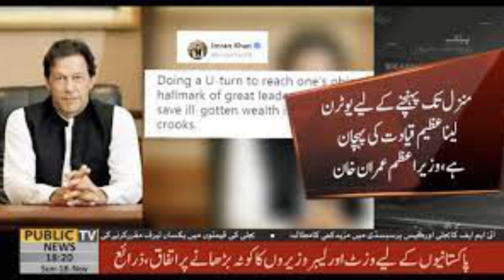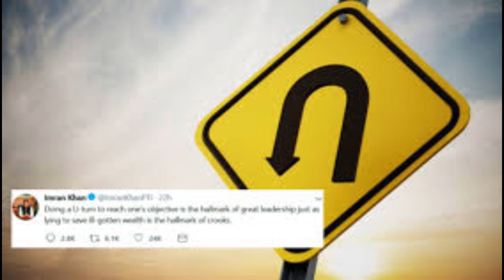U Turns of Ex-Prime Minsiter Imran Khan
Details of ALL U Turns of Imran Khan
Shiekh Rasheed
Perwaiz Elahi
wwe
ashish chanchlani
punjabi songs
dynamo gaming
carryminati
pewdiepie
bb ki vines
t series
pubg
tom and jerry
emiway bantai
study iq
5 minute crafts
amit bhadana
stand up comedy
mumbiker nikhil
bts
free fire
baby shark
Murga / Murgi Punishment
Murghasana
Blowjob
Hollywood
Bollywood
asmr
study music
blowjob
nudity
sex
Girls murga punishment
corporal
blowjob
nude dance
lab dance